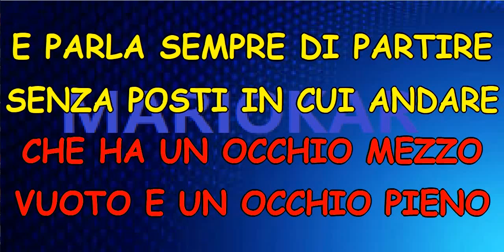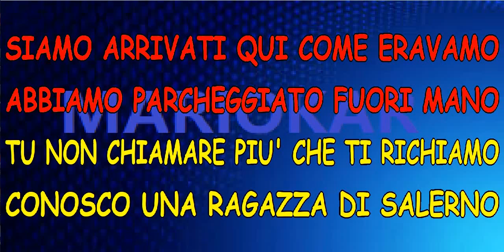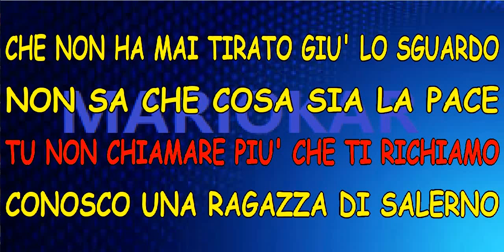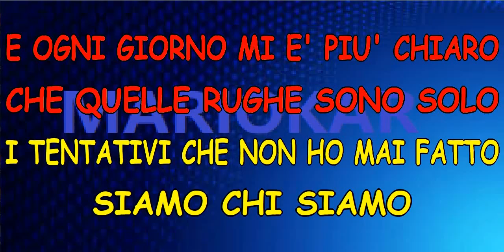Ligabue Siamo Chi Siamo karaoke